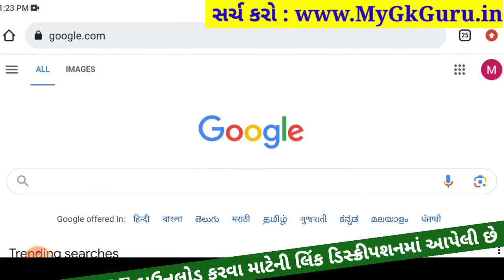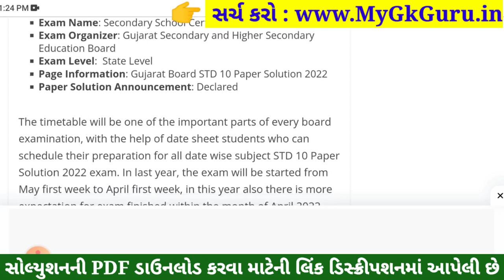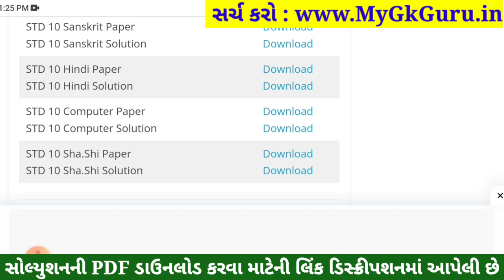STD 10 Computer Paper Solution 2023 80 Marks, STD 10 Computer Pratham Pariksha Paper Solution 2023